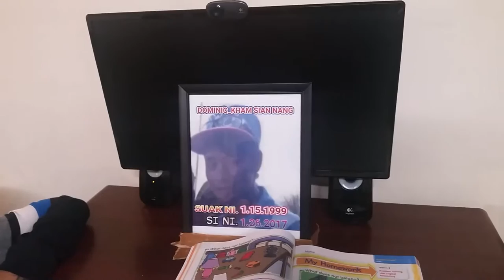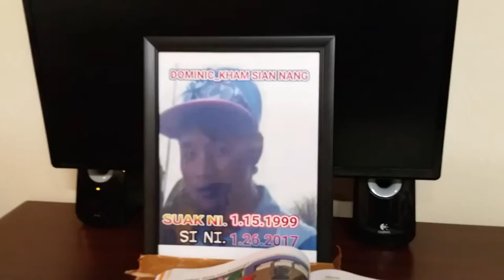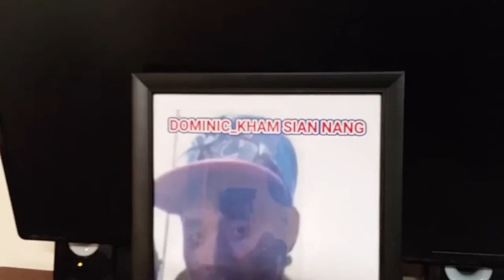Dominic. Kham Sien Nang. Si vuih khawl pih na